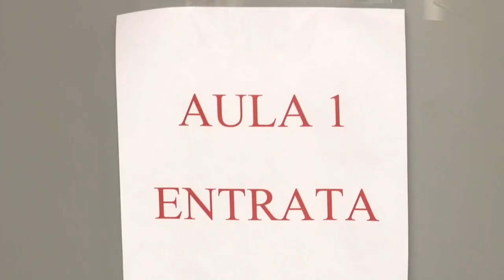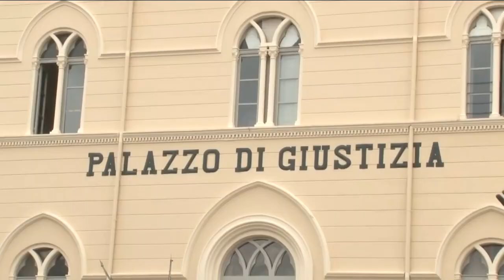Atti sessuali con studente minorenne. Preside si proclama innocente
Ha respinto ogni addebito il Dirigente Scolastico lancianese Marcello Rosato indagato per atti sessuali con uno studente all’epoca dei fatti minorenne. Questa mattina, assistito dal suo legale, è stato ascoltato dal Pm di Chieti Marika Ponziani